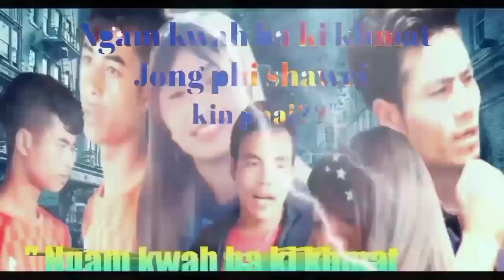" Ngam kwah ba ki khmat Jong phi shawei kin phai?? Best series khasi( Love story) part.(2)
series khasi